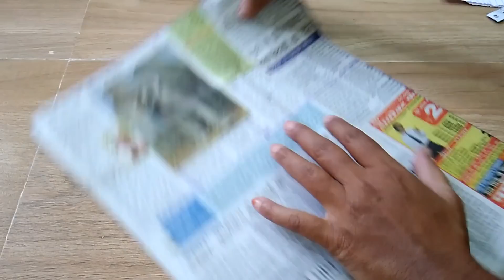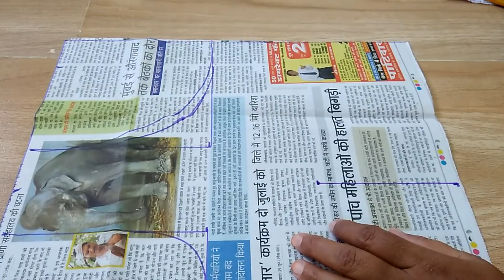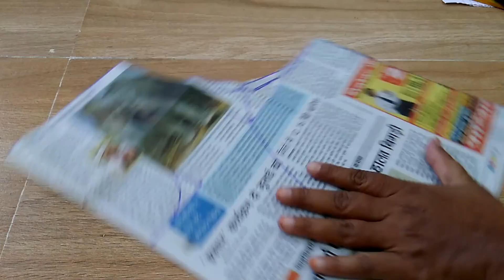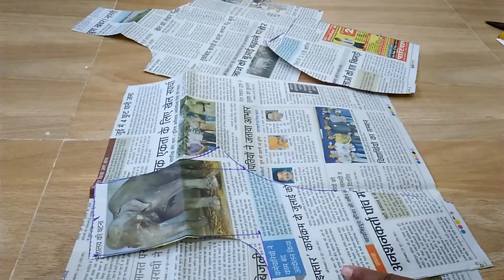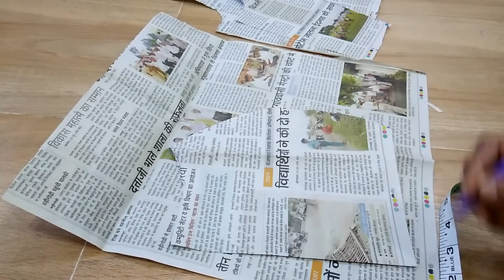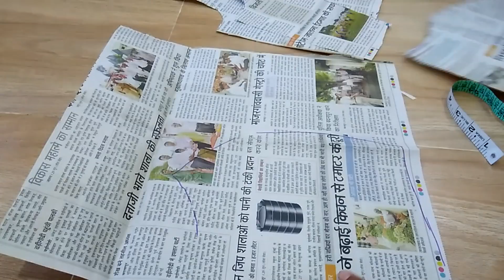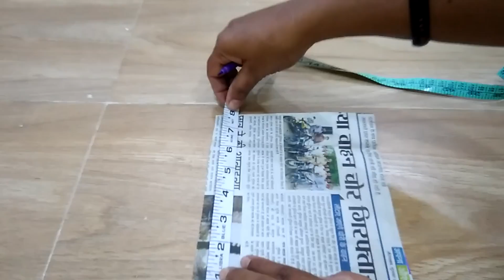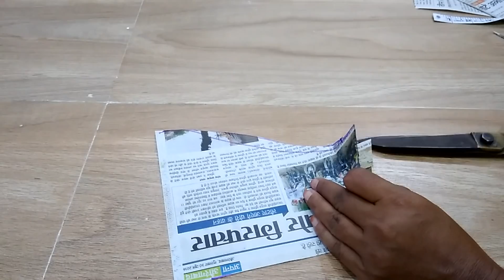Princes cut blouse cutting (प्रिन्सस कट ब्लाउस की कटिंग .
Princes cut blouse cutting (प्रिन्सस कट ब्लाउस की कटिंग .in this video iwill teach you how to make princess cut blouse in marathi watch this easy step by step video princess cut blouse measurement